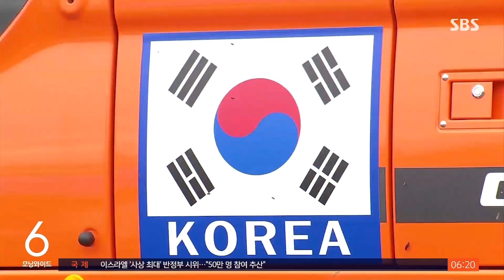튀르키예 재건 위한 '공병부대 파병' 실무 협의 착수 / SBS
〈앵커〉

지진 피해를 입은 튀르키예 재건을 위해 우리 군 공병부대를 보내는 방안을 두고 두 나라 정부가 실무 협의 중인 걸로 저희 취재결과 확인됐습니다. 튀르키예가 파병을 희망하고 있는 만큼 우리 군도 본격적인 준비를 하고 있습니다.

김태훈 국방전문기자가 보도합니다.

〈기자〉

정부가 지난 8일 파견을 결정한 튀르키예 지진, 긴급구호대 3진의 주임무는 이재민 임시 거주촌 조성입니다.

거주촌 조성은 구호의 마지막 단계로 바로 다음은 복구와 재건입니다.

정부 고위 관계자는 SBS에 "튀르키예 측이 재건을 위한 파병을 희망하고 있다"며 "튀르키예 정부와 실무선에서 공병부대 파병 방안을 협의 중"이라고 말했습니다.

튀르키예 내부의 복잡한 정치 사정으로 파병 요청을 주저할 수도 있다는 관측도 있었지만 우리 측과 벌써 파병을 협의하기 시작한 겁니다.

이 관계자는 "현지 상황이 정리되는 대로 튀르키예 정부가 파병을 요청할 것으로 보인다"고 덧붙였습니다.

튀르키예 정부가 파병을 요청하면 절차는 급물살을 탈 전망입니다.

[이종섭/국방장관 (지난달 17일) : 그들이 필요할 때 적시에 지원되고 제공될 수 있도록 준비를 하고 있다는 점 말씀드리겠습니다.]

군 고위 소식통은 SBS에 "몇 개 부대를 염두에 두고 있다"며 "파병 준비를 하고 있다"고 말했습니다.

파병 부대의 구성과 규모는 튀르키예 정부와 협의를 통해 할당될 우리 군의 재건과 복구 범위에 따라 정해집니다.

(영상취재 : 황인석, 영상편집 : 박춘배, CG : 김문성)